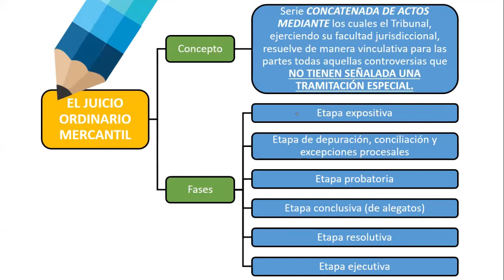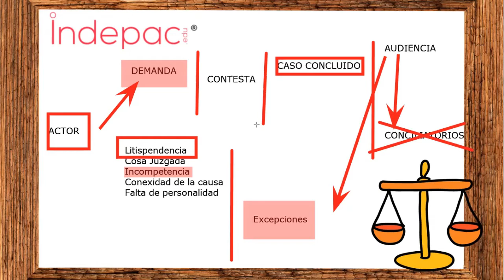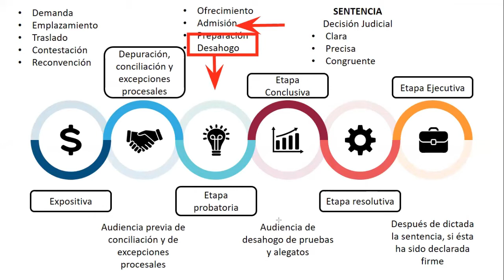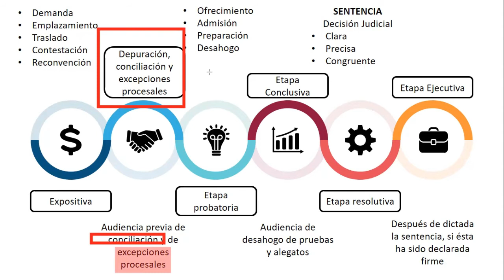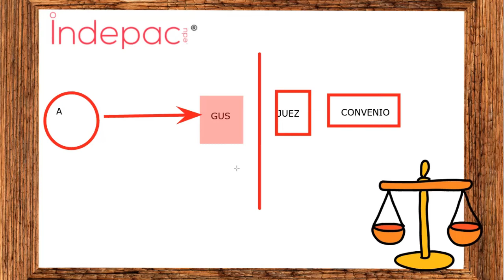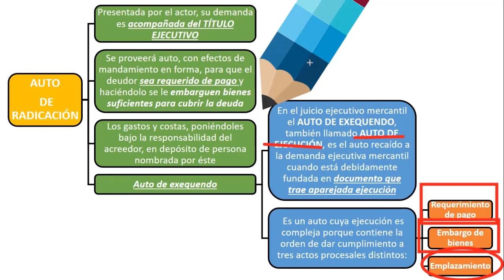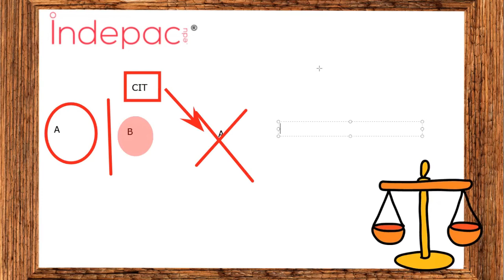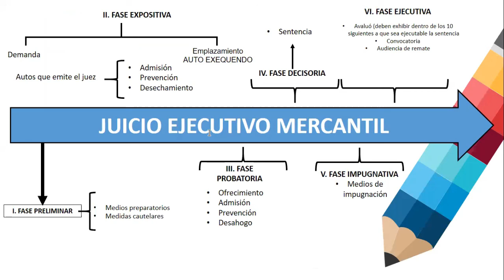3. Derecho Procesal Mercantil INDEPAC